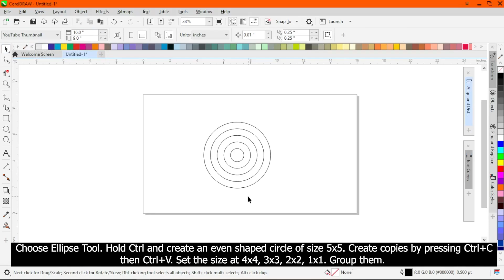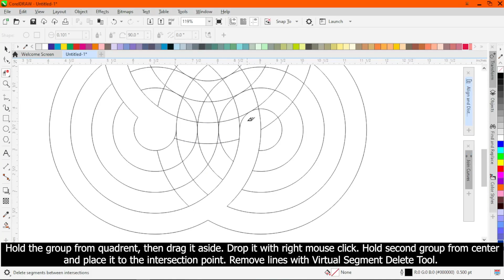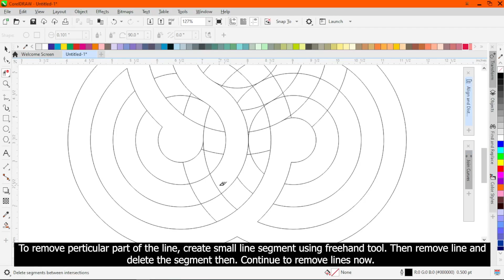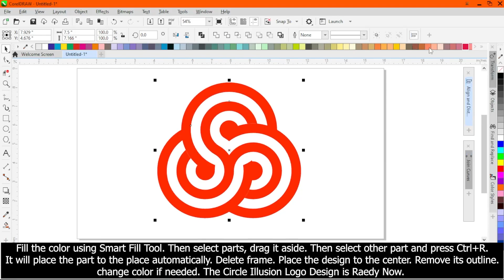Illusion Circle Logo Design In CorelDraw | Professional Logo Design Process in CorelDraw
Learn how to design logos with CorelDraw in this tutorial. Circle Illusion Logo Design In CorelDraw | Professional Circle Logo Design Process in CorelDraw

In this logo Design tutorial in CorelDraw, we'll show you how to create a Circular Illusion Effect for a very Professional Logo in CorelDraw. You will Learn Graphic Circle Illusion Design. You will also Learn How to Create Optical Illusion Design in CorelDraw. So be with us and watch the complete Tutorial.

Intro Video : Invideo.io